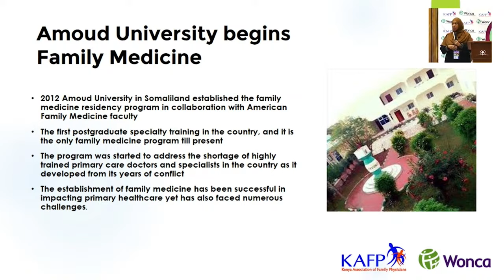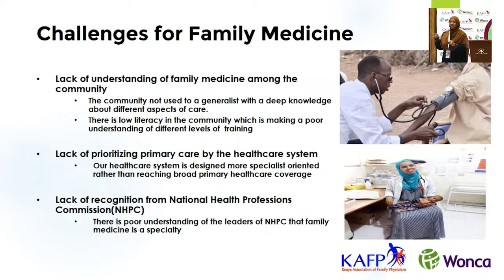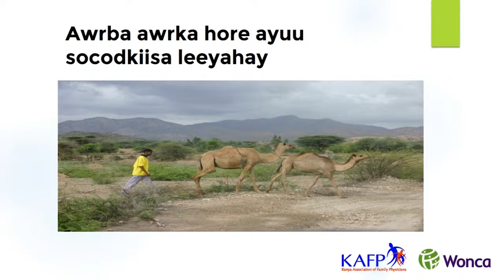Dr Fathia Nour (Somaliland) - Montegut Scholar Award 2024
Meet Dr. Fathia Nour, a passionate family physician from Somaliland, attending the 8th WONCA Africa Region Conference in Nairobi, 2024. As a Montegut Scholar Award winner, Dr. Nour, who is affiliated with Amoud University in Somaliland, shares her unique perspective on the challenges and successes of family medicine in her country. In this video, Dr. Nour discusses her motivation to connect with other family physicians across Africa, learn from their experiences, and present an abstract at the conference.

WONCA wishes to formally acknowledge the generous sponsorship of the American Board of Family Medicine Foundation (ABFM-F) through the Montegut Global Scholars Program.